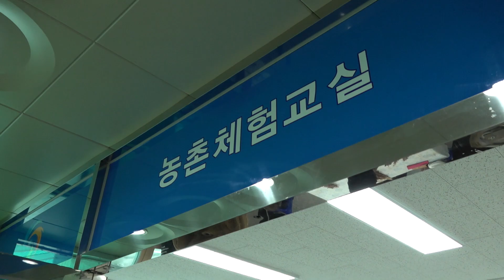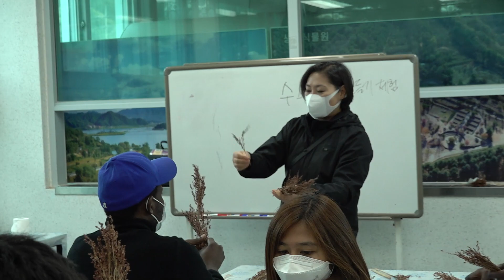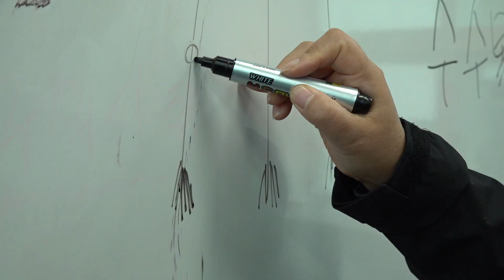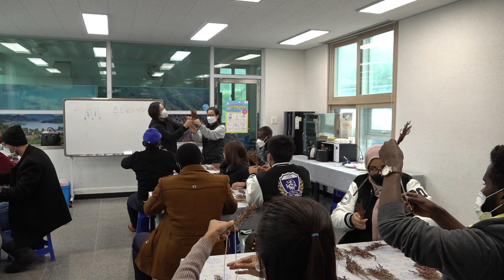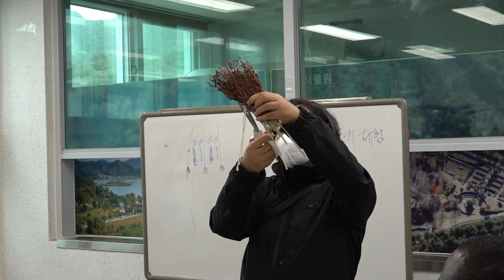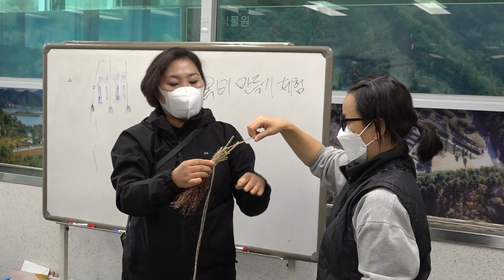현장견학(20211018):양구 농촌체험 수수비 만들기 - Field trip to Yanggu - Making a Susubi (2021.10.18)